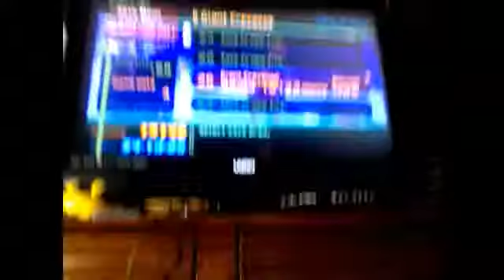Lets play kingdom hearts EP.56 my dog chloe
I love her so.